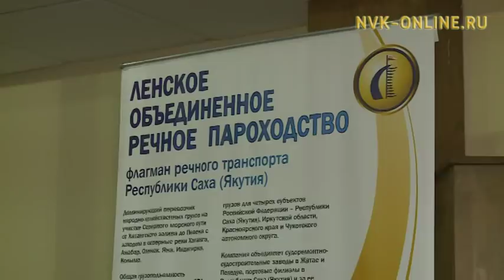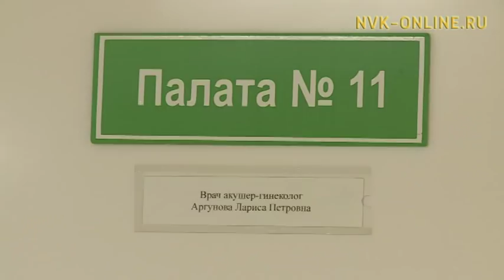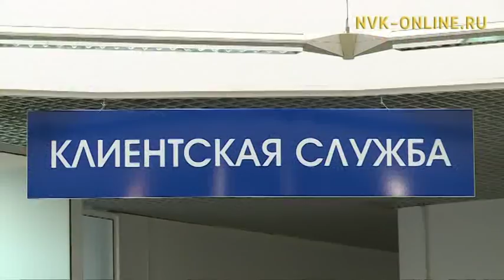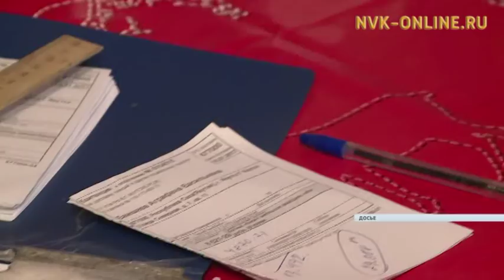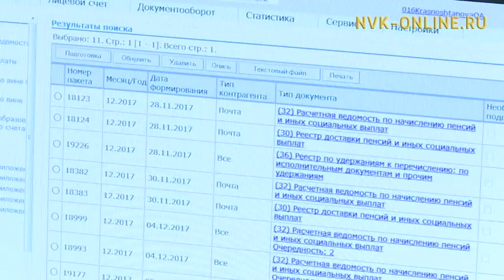"Саха сирэ" информационнай биэрии 20:30 ч. (04.01.2018)